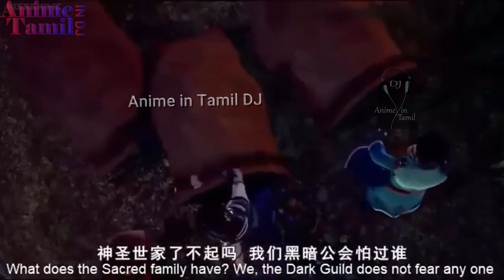காலத்தை கடந்த ஜித்தன் | உலகமாக நடிப்புடா | anime in Tamil | Story Tamil | Explained | ep 42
intamildj ( anime Tamil ) ( voice over ) ( anime ) ( in ) ( tamil) Yao Shen Ji (review) (explained in tamil) (story) (telling), ( mystery ), ( Superpower ) ( comedy ) ( supernatural ) ( super natural ) ( super power )anime in tamil

If you still would like to remove any movie clips i have used in this video, send a email to and your clips will be removed immediately. We have invested lot of time and effort to raise this channel. I am happy to give the revenue to you.